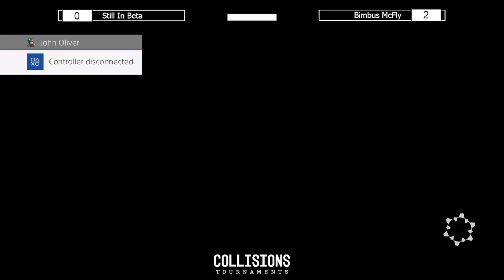COLLISIONS 14 // Guilty Gear Strive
Watch some awesome Guilty Gear Matches and check out how this faulty TO delays the bracket by 15 minutes :|